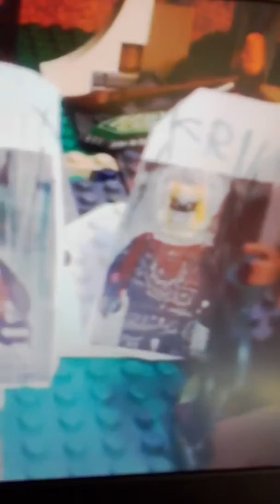Lego Ninjago Rise of the Vermillion Episode 7 Time Reverse Blade